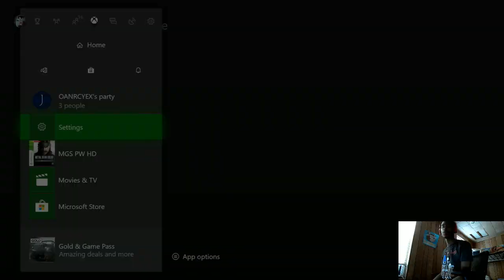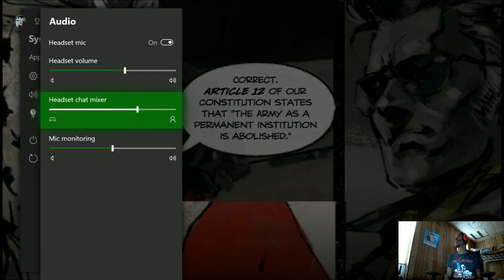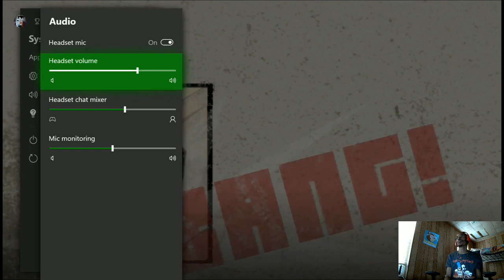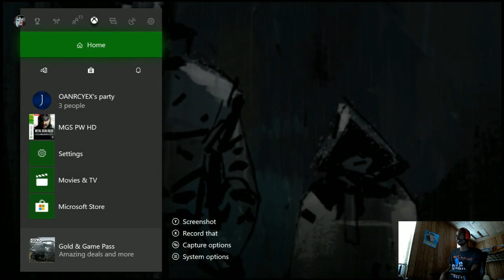MGS: Peace Walker CO-OP Pt. 1 - The intro